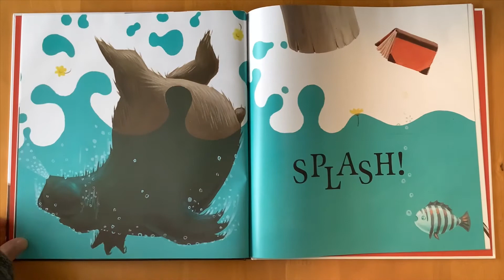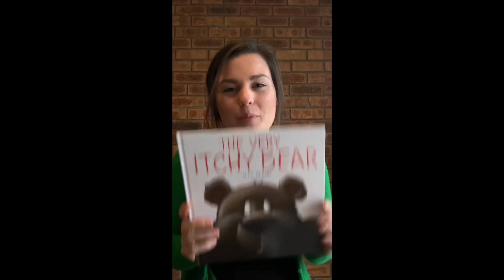The Very ITCHY Bear READ ALOUD for KIDS by Nick Bland